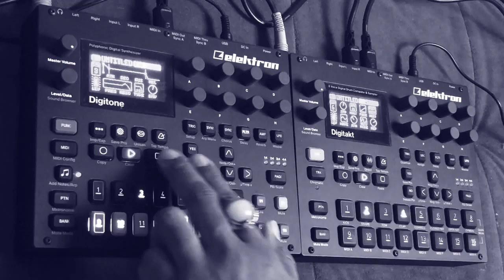60 SEC TECHNO 004 // Elektron / Digitone / Digitakt / mini jam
Here's another 60 SEC + Techno video from my ongoing instagram mini jam series. I'm going to rock a live techno stream next week and a Lofi HipHop / Modbap live stream the following week.

Buckle up and get ready for the ride!